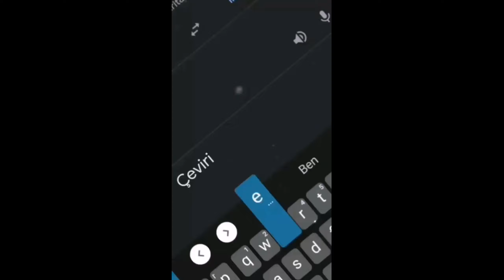Beni neden sevmedin?